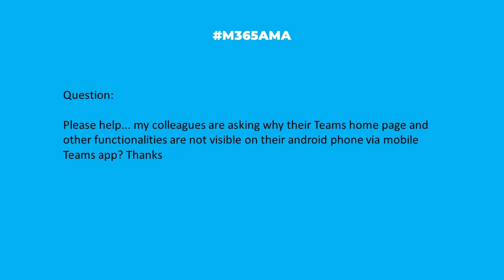M365AMA Are there limitations to the Teams app on Android devices?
“Please help... my colleagues are asking why their Teams home page and other functionalities are not visible on their android phone via mobile Teams app? Thanks"

Some relevant notes/links shared by the team:

-- Wow, there are a LOT of complaints about the Teams app for Android devices. And, unfortunately, I've not been able to find any definitive comparisons between Android, iOS and Windows versions to help navigate. Here's an older (2020) post on the topic with some likely outdated feature comparisons
--  Another similar post (also 2020) from TechRepublic pointing out some of the differences [Microsoft Teams is different on desktop, iOS and Android: Here’s what you need to know]
-- App version, device, country/region, and licenses type all factor into your Android app experience, unfortunately. Please be sure to post your experiences and solicit feedback over on the Microsoft Tech Community site, as the product teams watch those forums and often respond quickly